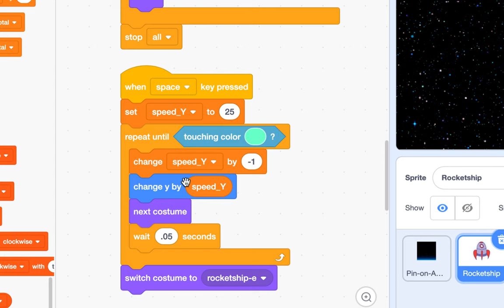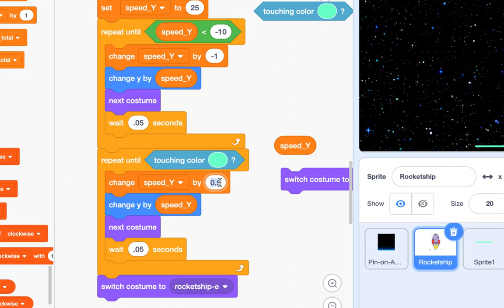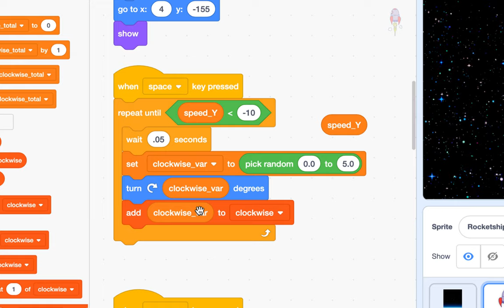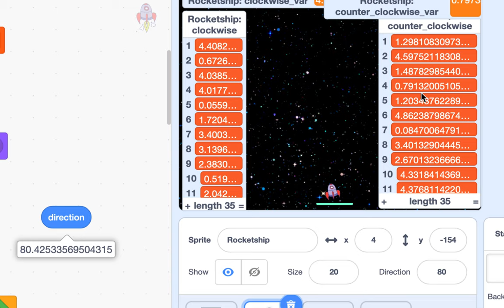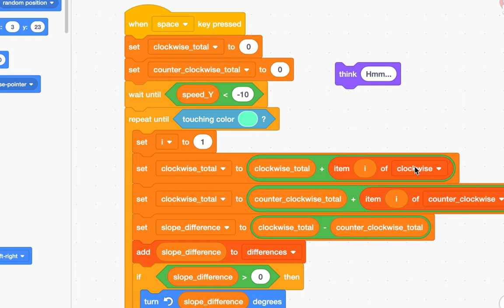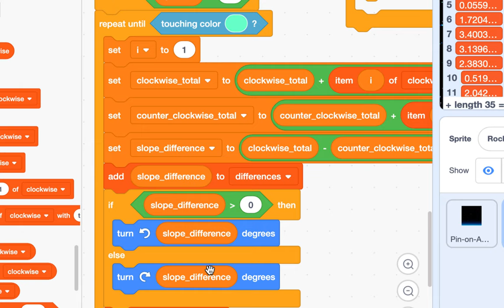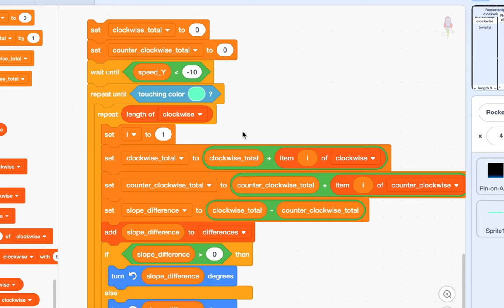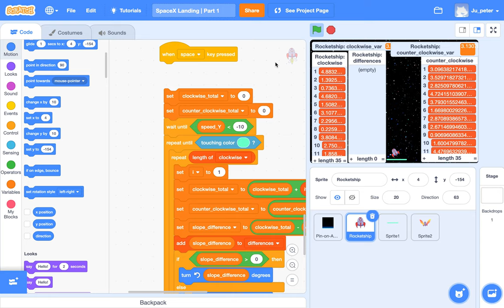[EMC] 178 - SpaceX Landing 시뮬레이션 | Part 1-3